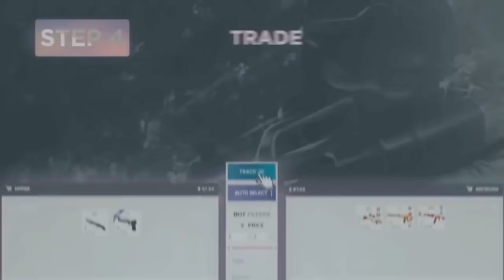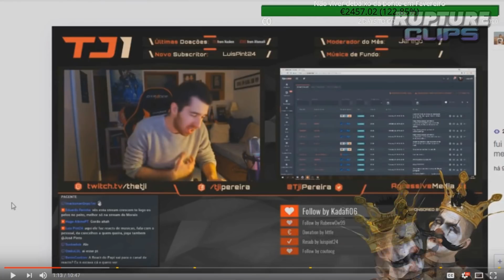#15 MORAIS: TWITCH MELHORES MOMENTOS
➡️ PASSEM PELO EXCELENTE SITE PARA TRADES COM BOTS

💰 DOAÇÔES 💰

🥇 evox1986 €35.00
🥈killerofgod1991 $24.60
🥉 WuKilla $2.44
⚫️ Peralta00 - $1.50
⚫️ Dherkule - $1.18
⚫️ NarcoticPT - $1.00
⚫️ IRONPRIM - $1.00
⚫️ Mário Amado - $1.00
⚫️ JTPand4  - $1.00
⚫️ FuryZZ_CSGO - $1.00

Código: RUPTURECLIPS

Código: RUPTURECLIPS